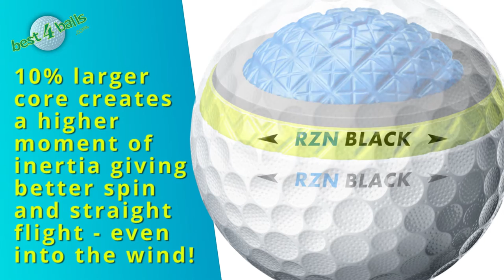2016 Nike RZN Tour Black - Best4Balls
You'd be forgiven for thinking the previous RZN Black couldn't get much better - Nike is already renown for their incredible golf balls and champion golfers.  But this year the new RZN Black Tour is really something special.  The R&D team have really upped their game and created something better than ever.  More softness with absolutely no sacrifice on speed - and that's just the beginning.

At Best4Balls we've been serving golfers for almost a decade.  We offer plain golf balls of course, but also personalised balls with no minimum order.  Visit us for golf balls & all your pro shop needs.